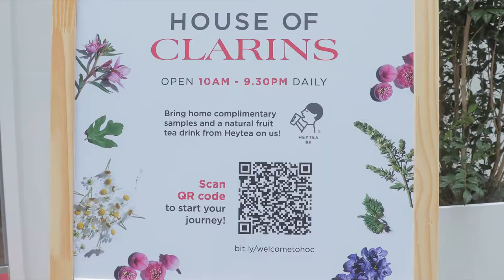OPUS Asia | Jamie Teo x House of Clarins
Creative Direction & Production: OPUS Asia (formerly known as SUPREME+)
Talent: Jamie Teo
Film: Anue Studios

2019